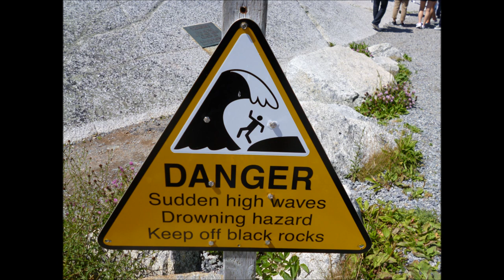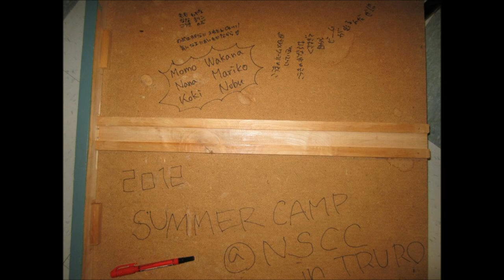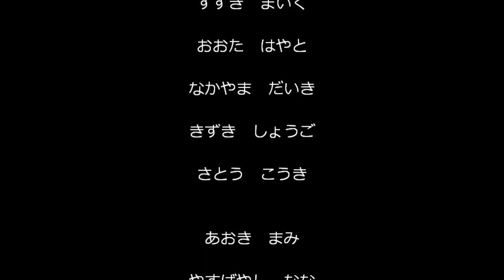ESL Summer Camp 2012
ESL Summer Camp 2012 in Truro Nova Scotia Canada